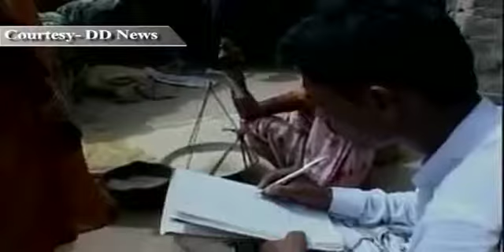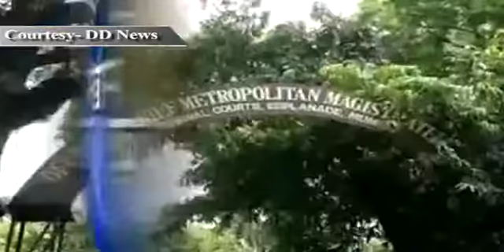Earthquake jolts Pakistan & Other Top Stories